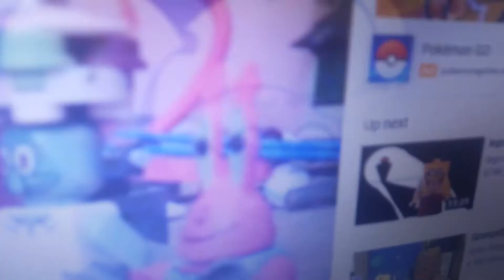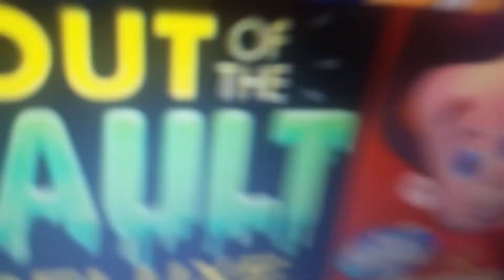My Little Pony: Equestria Girls - Pizza + Krarate EXCLUSIVE CLIP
In this MyLittlePonyEquestriaGirls episode, Cindy pretends to be a pizza man and Jimmy study Kung Fu.